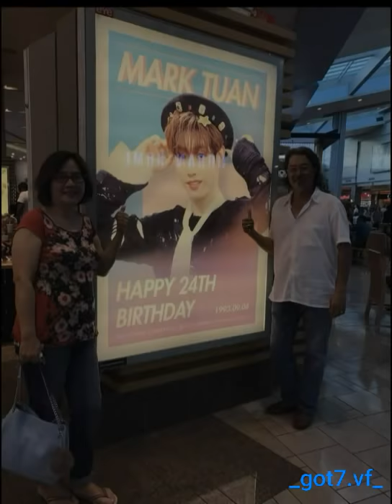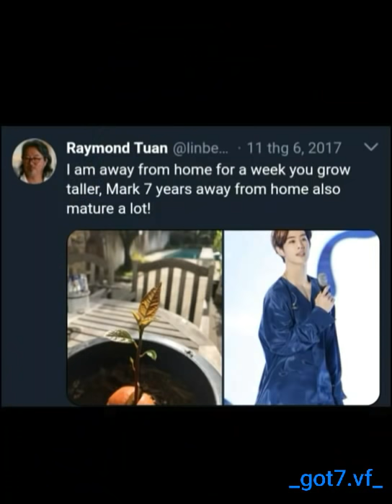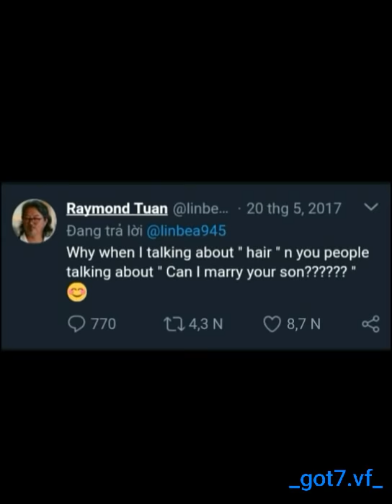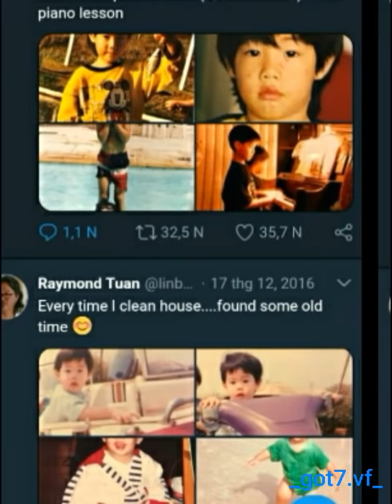(GOT7) Mark grow up with his family & his friends (picture)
Credit: Ahgase, Papa Mark
Song: 我唱情歌给你听
Hope you guys love Mark more!